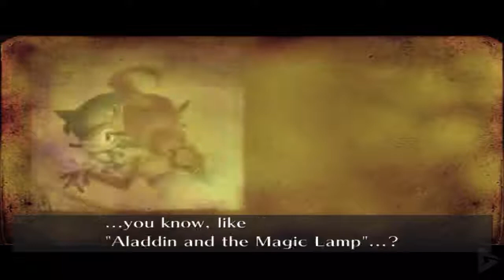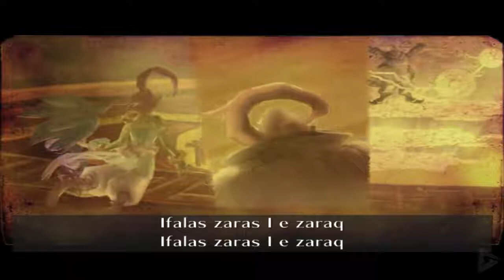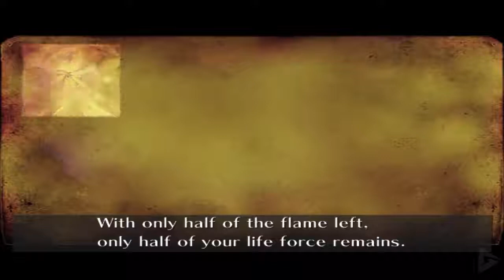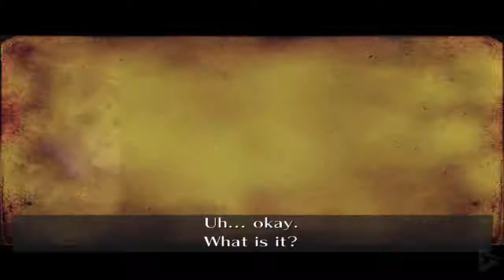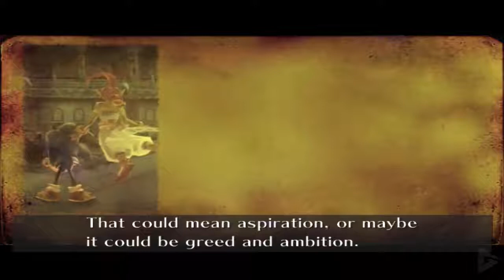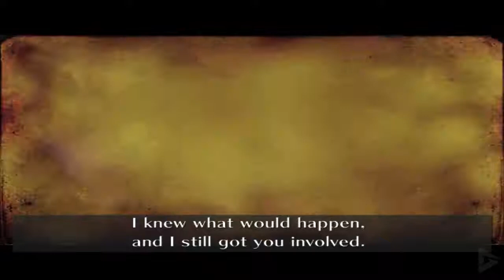Sonic and the Secret Rings All Cutscenes Game Movie